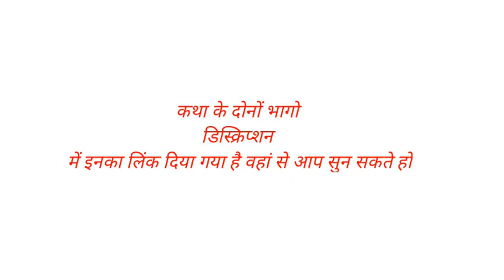रूप बसंत गायक श्री राजेंद्र राव जी | Roop Basant ki katha | Lk Bhajan | Rajendra Rao ke Bhajan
Lk Bhajan